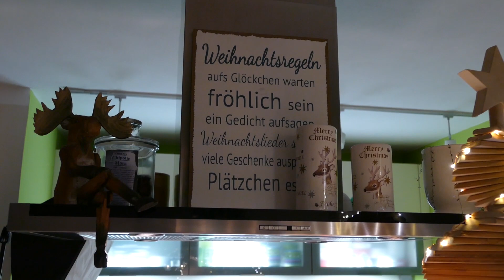Thermomix® TM5 Kokoswürfel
Zutaten:
Teig:
• 250 g Butter
• 5 Eier
• 250 g Zucker
• 1 Pck.Vanillezucker
• 500 g Mehl
• 1Pck. Backpulver
• Arrak
• wenn der Teig zu fest ist bischen Milch dazu

Guss:
• 250-300g Blockschokolade
• 125g Butter
• 200 g Zucker
• 500ml Milch
• Vanillezucker

zum wälzen:
• 400 g Kokosflocken